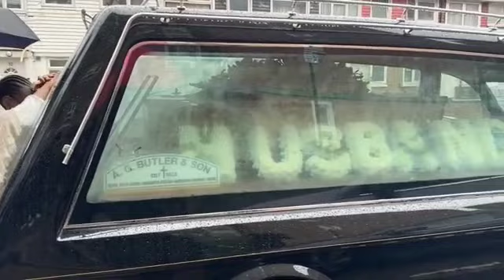25 March 2024